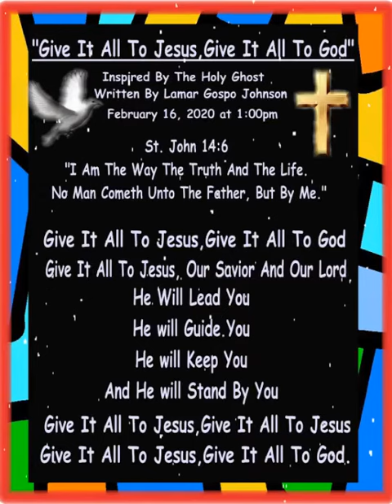It's Me And My Radio 96.1 AM " Give All To Jesus Give It All To God"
When you are going thru This is what you do Give It All To Jesus Give It All To God. God Bless